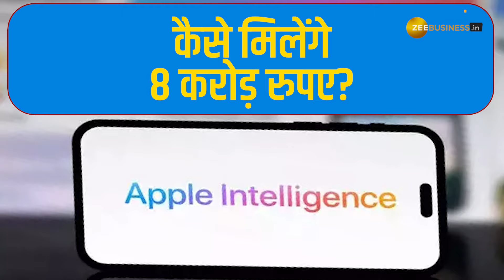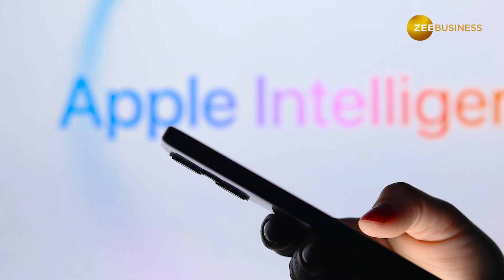₹8 Cr जीतने का चांस, Apple दे रहा है मौका- यकीन नहीं तो Video देखो | Tech Takes | Zee Business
Apple New Challenge: Apple ने इंटेलीजेंस का सपोर्ट धीरे-धीरे सभी डिवाइसेस में देना शुरू कर दिया है. अब कंपनी लोगों को चैंलेज कर रही है कि वो Apple Intelligence को हैक करके दिखाए. जानिए क्या है ये चैलेंज.